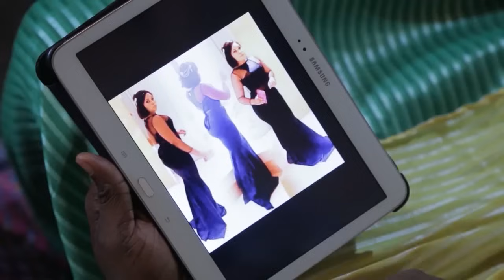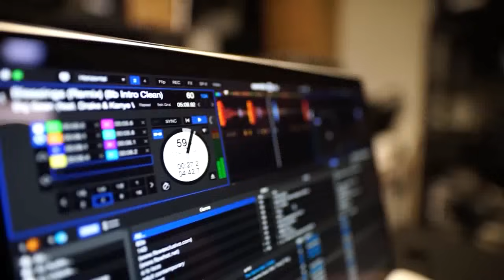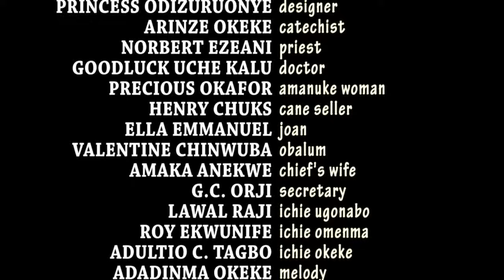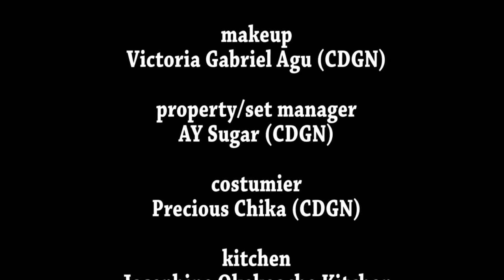COMMENT LE PRINCE RICHE EST TOMBÉ AMOUREUX DU PAUVRE ORPHELIN REJETÉ PAR TOUS 1 - FILM NIGÉRIAN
Le choix de la femme du prince Nnabuife n'a pas été bien accueilli par sa mère, car elle n'est pas issue d'un milieu notable. Nnabuife est sur le point de l'épouser contre toute attente et son action a déclenché d'autres événements. C'est un film à voir absolument ! C'est un film nigérian en français | Film Nollywood en français | Film africain en français